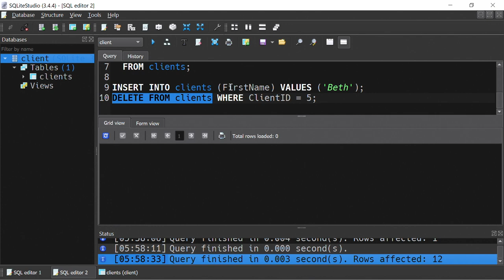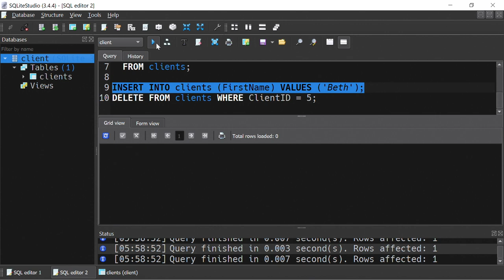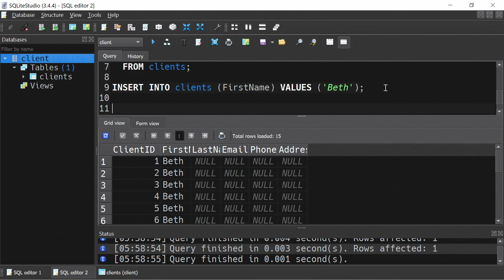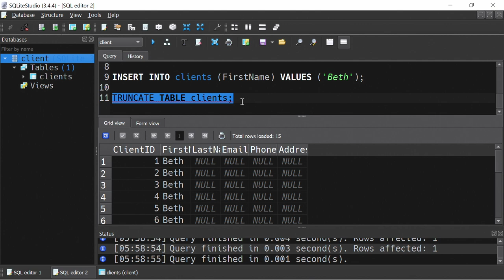¿Como borrar todos los registros de una tabla de base de datos con SQL TRUNCATE TABLE?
En el caso de SQLite3, no soporta truncate table. Solo se usa delete from para borrar los registros de las tablas.

Pero es importante mencionarlo para cuando uses otros motores de bases de datos.